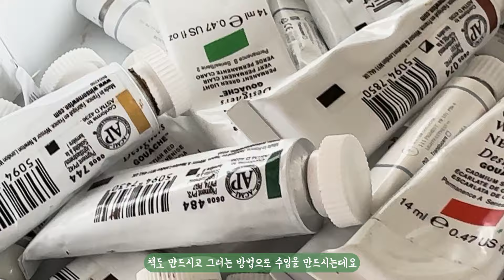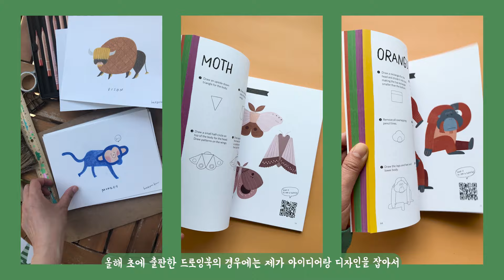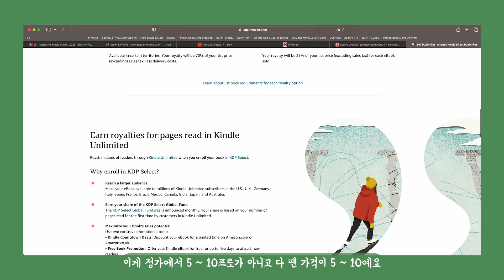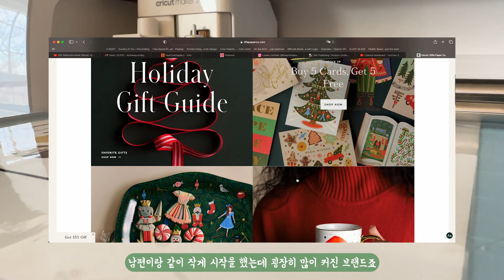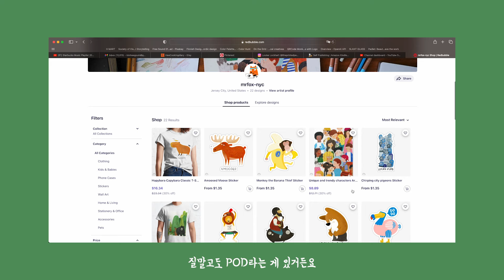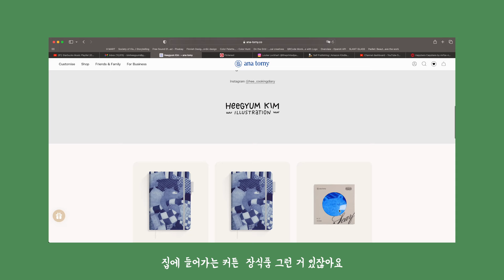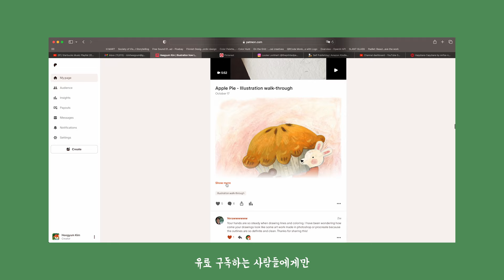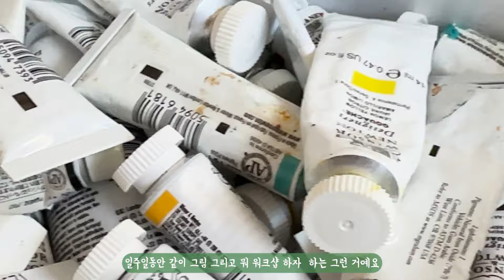해외 그림 작가들의 수입 파이프라인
그림작가로 돈을 벌려면 외주 받는거 말고 또 있나요...?
이번 영상에서는 해외 그림 작가들은 어떤 수입 파이프라인을 가지고 돈을 버는지에대해 이야기해보았습니다. 외주부터 한국에서는 아직 생소한 유료 컨텐츠까지 다루어보았습니다.
00:56 외주; 한국과 다른 점은? 대기업 콜라보?
02:26 출판; 출판사를 통한 출판 & 아마존 독립 출판
04:34 판매; 굿즈, Etsy, 디지털파일 판매, 라이센싱
09:16 유료 컨텐츠; Patreon, Substack, IG subscription
11:52 온라인 수업 & 리트릿
***패트리온
***Class 101 - 색연필 수업
BGM @oneul274